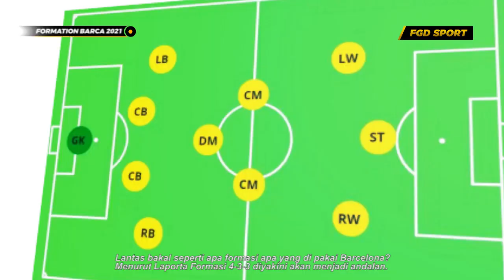AUTO JUARA UCL MUSIM DEPAN‼️Inilah Formasi Mengerikan Barca Jika Semua Pemain Incaran Laporta Datang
AUTO JUARA UCL MUSIM DEPAN ‼️ Inilah Formasi Mengerikan Barcelona Jika Semua Pemain Incaran Laporta Datang

Official Youtube Channel of FGD Sports Team.